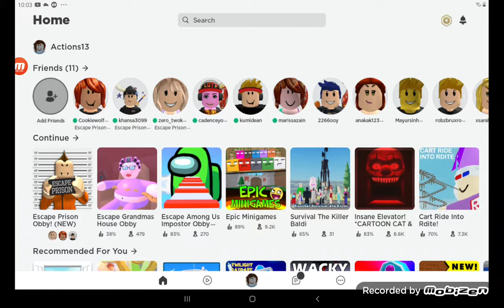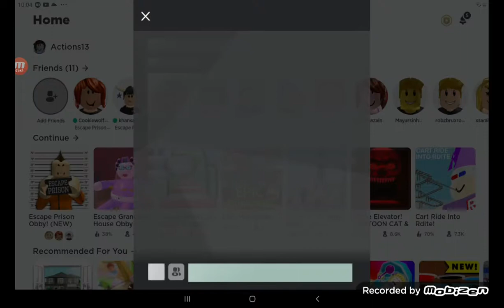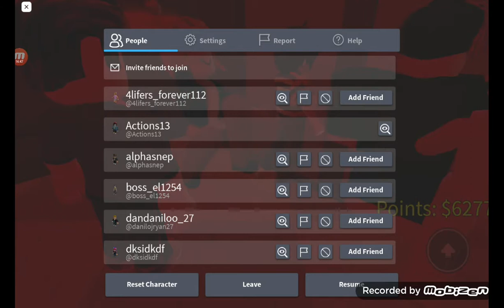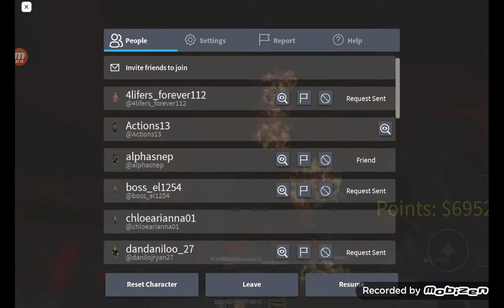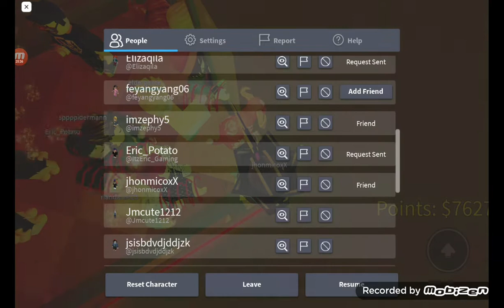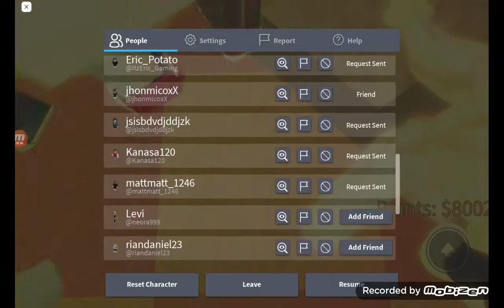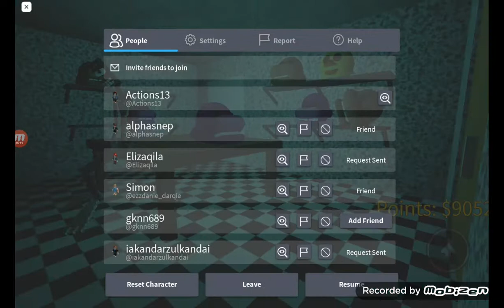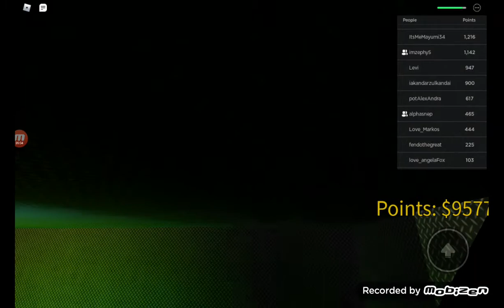Roblox gameplay part4